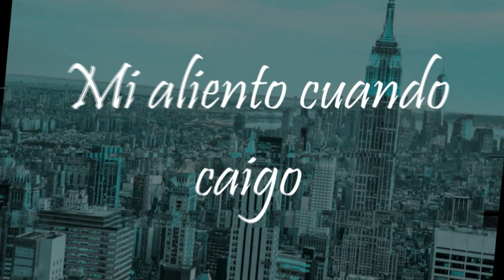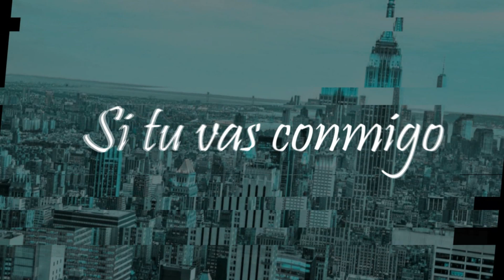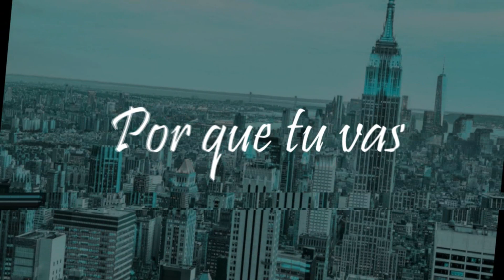Renacer Faith - Solo Tú (Video Lyric) Nuevo Reggaeton Cristiano 2019★Estreno★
Video Musical :
Letra y Musica William Macedo + Enoc Puma

llegaste a mi vida para deslumbrar cada espacio vació desde corazón cerrando cicatrizas del ayer que consumían mis ganas de vivir
entregaste todo solo por mi volvi a nacer en tu amor mi corazón solo tu llenaste el vació de mi corazón  cubriendo heridas del temor perfecto eterno eres Dios……